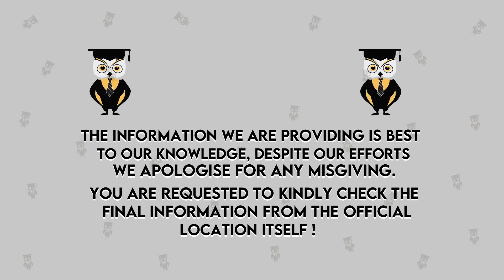Top 10 B.Com Colleges In West Bengal | Best Colleges For Commerce Courses In West Bengal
Hello Everyone
This Video Is Explain Top 10 B.Com Colleges In West Bengal